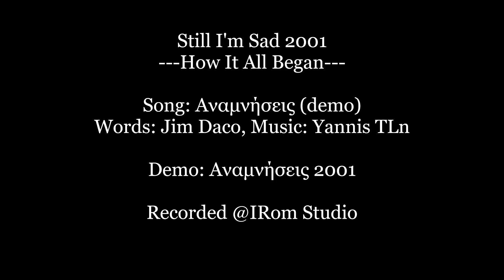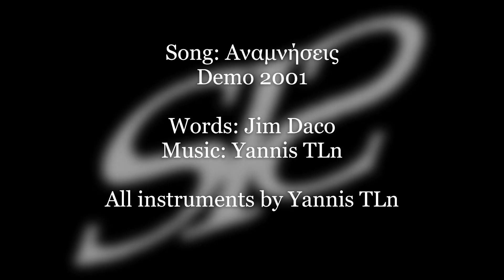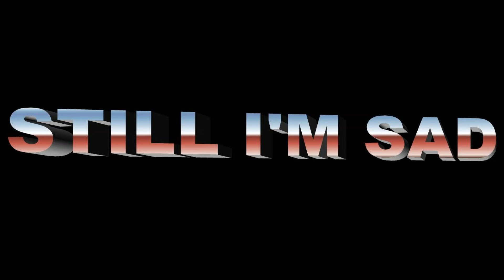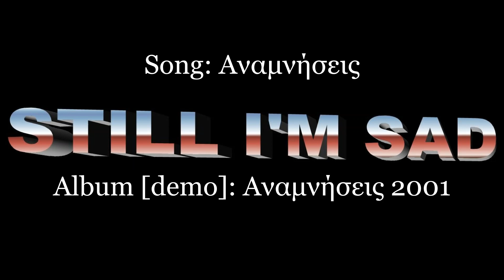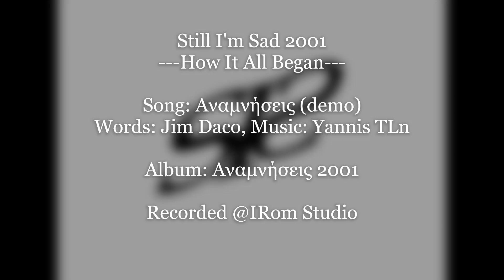Still I'm Sad 2001 - Αναμνήσεις (demo)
How It All Began... Still I'm Sad 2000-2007

Το τραγούδι "Αναμνήσεις" ηχογραφήθηκε ξανά το 2004 για το άλμπουμ "Δάκρυα Στη Κλεψύδρα Του Χρόνου". Μπορείτε να το ακούσετε εδώ